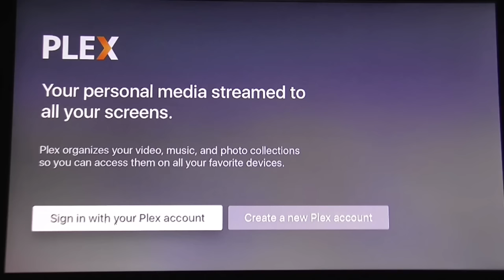Plex on Apple TV 4 2015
Plex released its highly anticipated app for the tvOS App Store, making it officially available on the Apple TV for the first time ever!